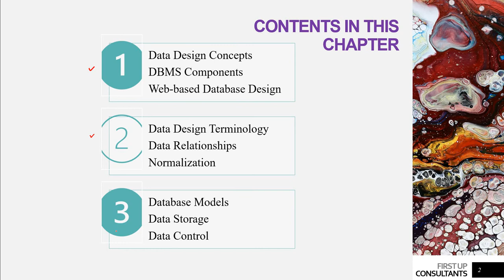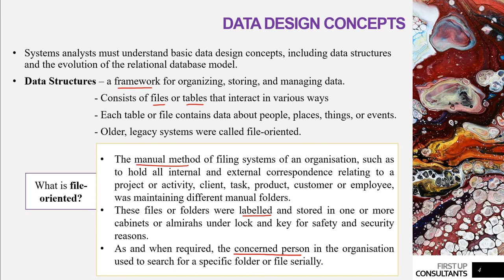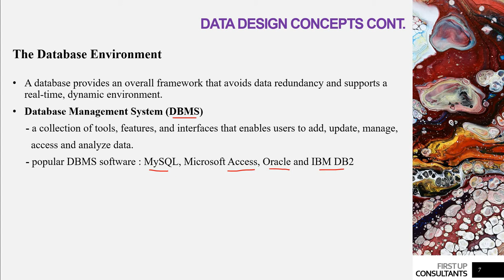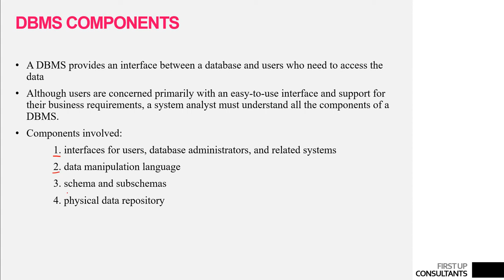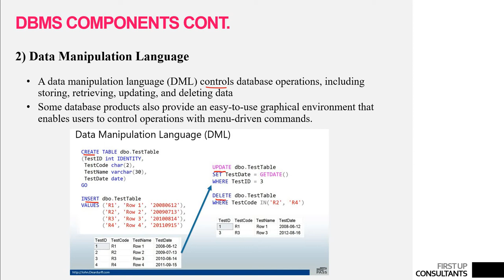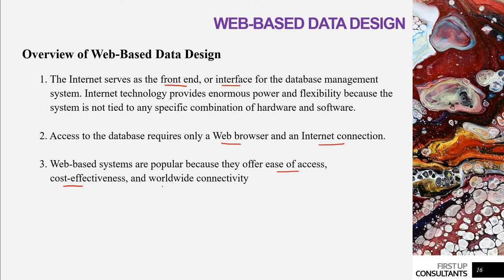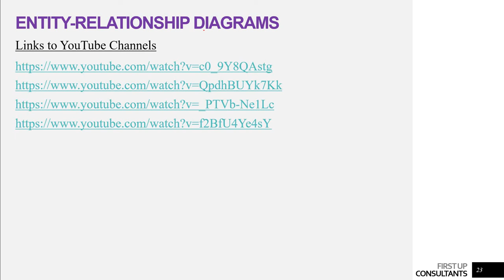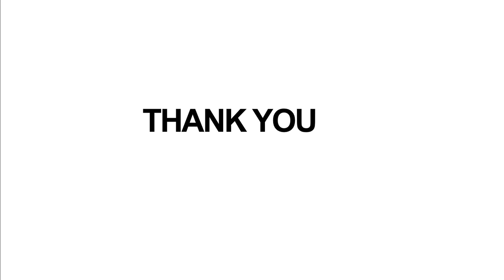[Information Systems Development] Data Design Concepts_Part A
A lecture video that explains about why DBMS is needed, components of DBMS, advantages of DBMS and etc.